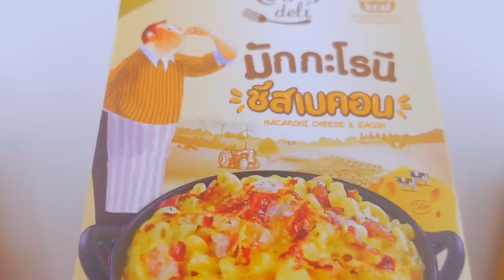คุยตัวอย่าง Shin Kamen Rider [ หนอนหนัง ]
มักกะโรนีชีสเบคอน ชีสยั่วค่อนโต สามารถหาซื้ได้แล้วที่ 7-11 ทุกสาขา

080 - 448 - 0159